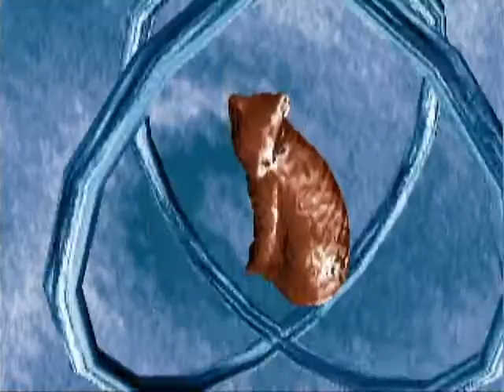Complex - Dope (1995)